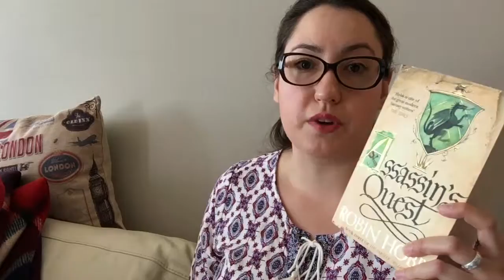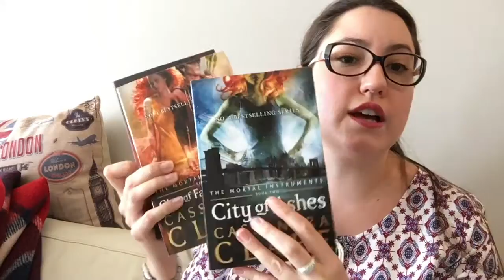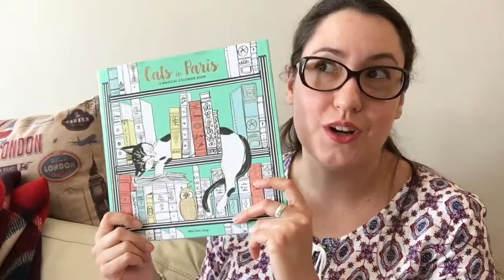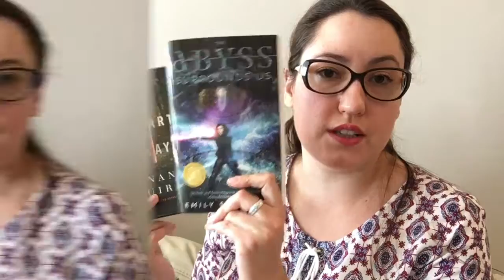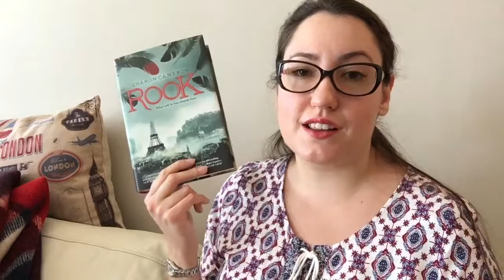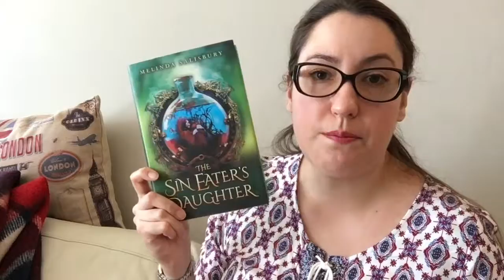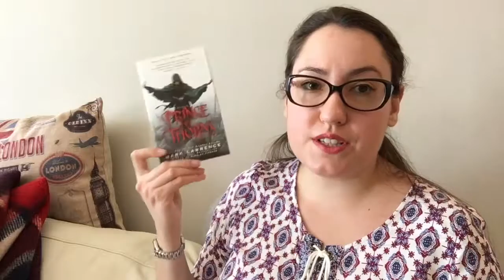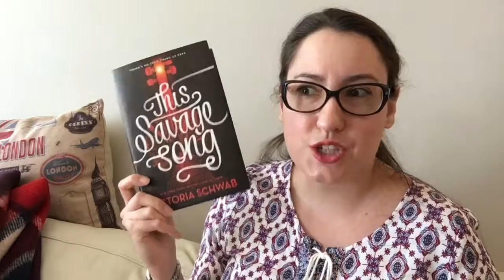BOOK HAUL // JUNE 2016 // In which I haul books and blab about soccer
My laptop was being fixed over the weekend and then YT refused to upload this video for whole day, so this video is way too late. :(

I was stress buying books in June and somehow accumulated A LOT of books. I regret it a bit now but at the same time - it did make me feel better and there were SALES.

Oh well. XD